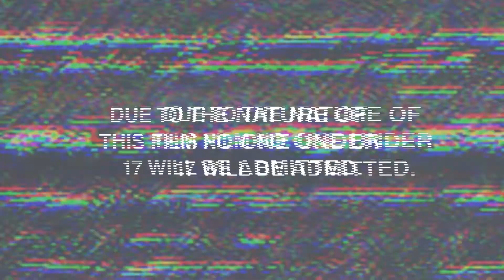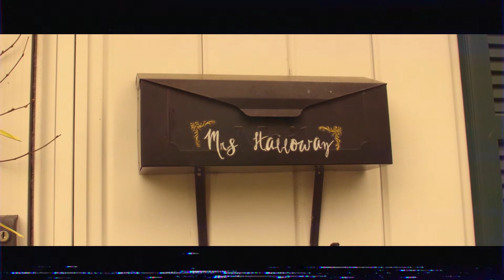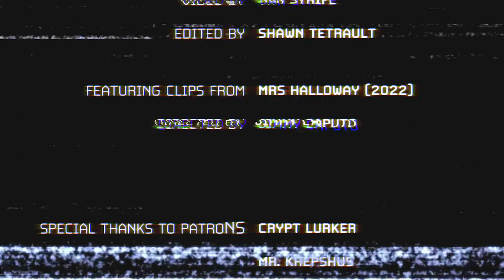Mrs Halloway - Short Film Review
Oli's review of the short film: Mrs Halloway (2022)

Merch Available at: Embracethefilm.com/store

FEATURED CLIPS:
Mrs Halloway (2022)

Horror Pack:
Grow your collection & discover new horrors with a monthly subscription to Horror Pack

FEATURED CLIPS:
Scratch (2019)

Intro Featuring clips from:
Abandoned (2019)
Alternative Math (2017)
Ballistic (2018)
Bunny New Girl (2017)
Bar Brawl (2016)
Daemonrunner (2017)
Don't Move (2017)
Escape (2019)
Father (2018)
Foot Chase (2016)
Alone Time (2014)
The Smiling Man (2018)
I'm Not The Hero (2018)
Picture Day (2015)
The Cop Cam (2016)
The Gunfighter (2016)
The Jester (2016)
The Old Man in the Rocking Chair (2019)
Treaters (2017)